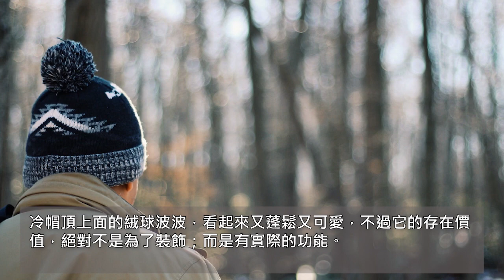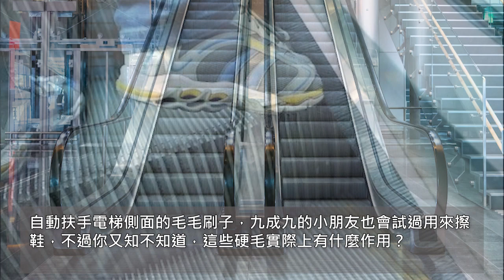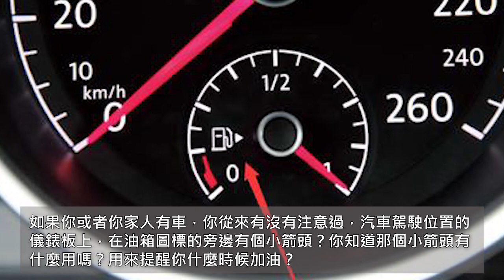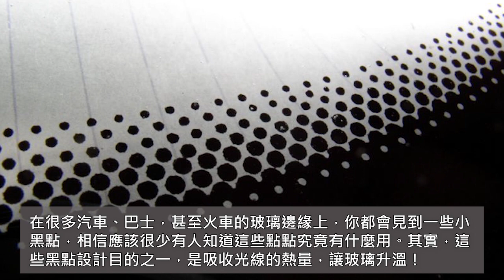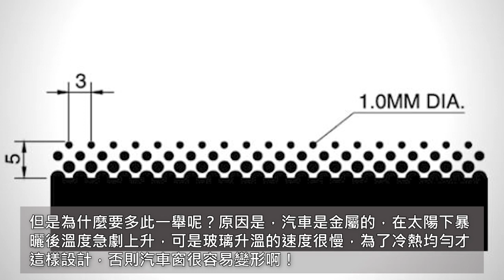世界10大 你一定不知道的日用品隱藏功能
當我們以為自己見過很多新奇的事物時，其實卻不知道身邊常用物品中也隱藏着一些小秘密。以下10個日常用品的隱藏功能，你又知幾多個？